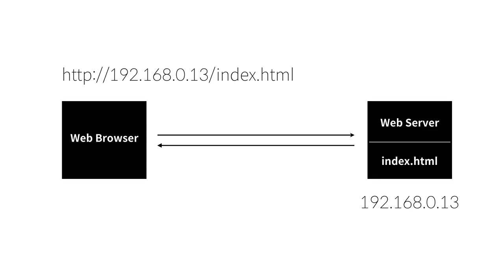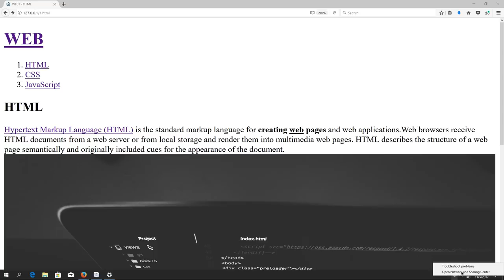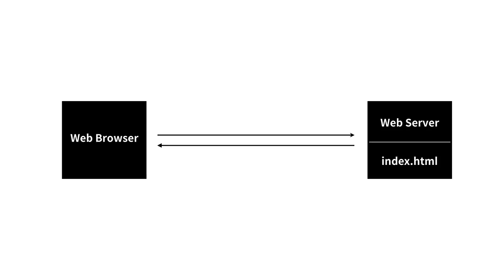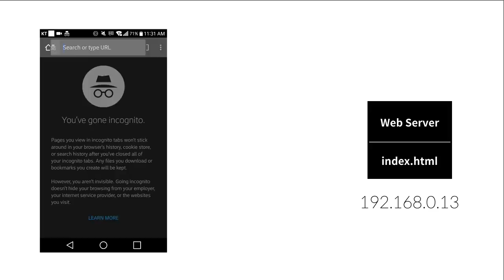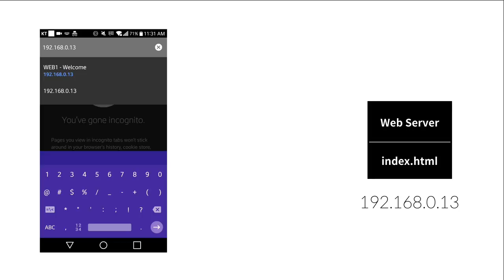WEB1 - 19.1.3. 웹서버와 웹브라우저의 통신 (윈도우)(2022년 신규 강의로 대체 되었습니다)